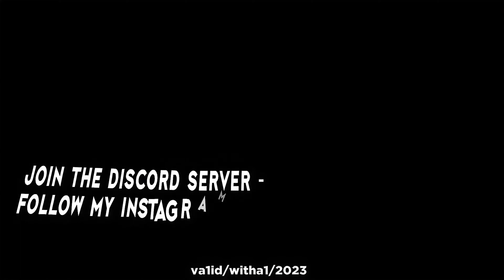🎃 W H A T S Y O U R F A V O R I T E S C A R Y M O V I E 🔪🩸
🔪Halloween* 🎃
🎵: Steele 11 - Scream Queen